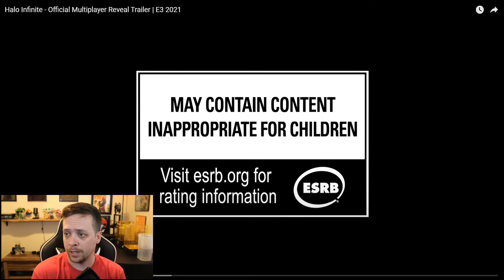Halo Infinite: Multiplayer Reveal Trailer Reaction! So far so good!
I really hope this Halo is a good Halo :)